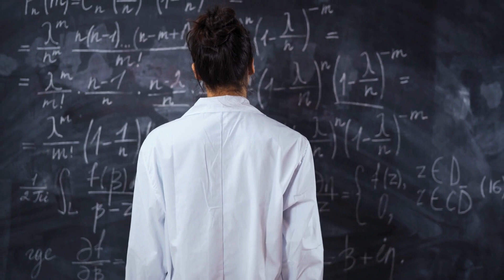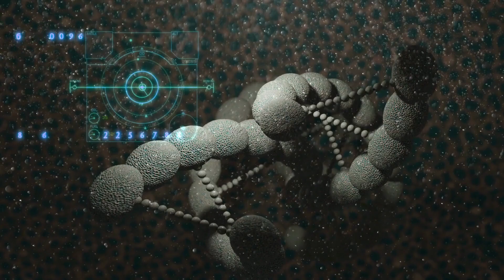კაცობრიობის უდიდესი გამოცანა - თუ ადამიანი უცხოპლანეტელებმა შექმნეს, უცხოპლანეტელები ვინ შექმნა?